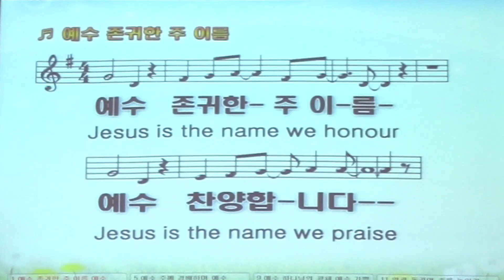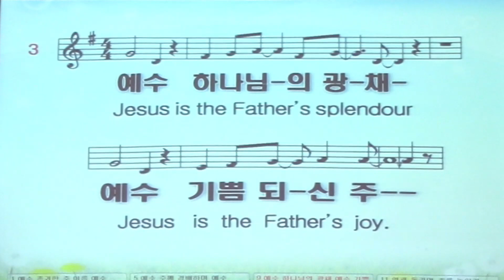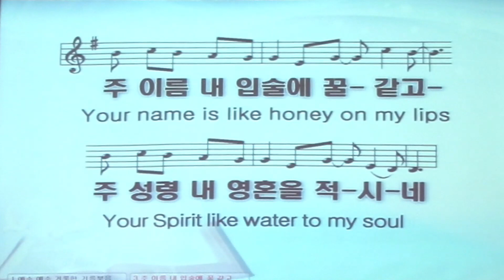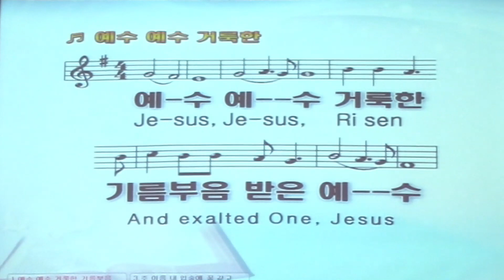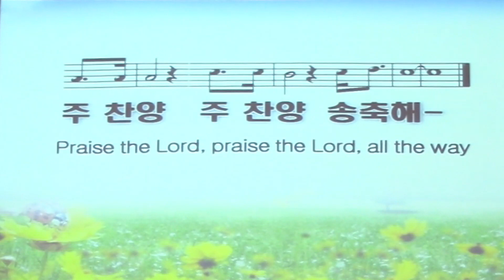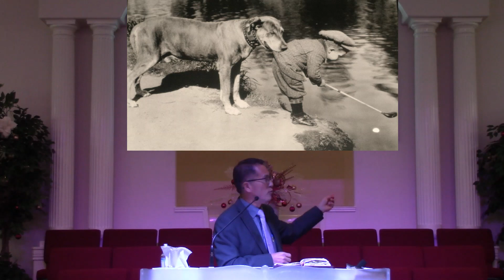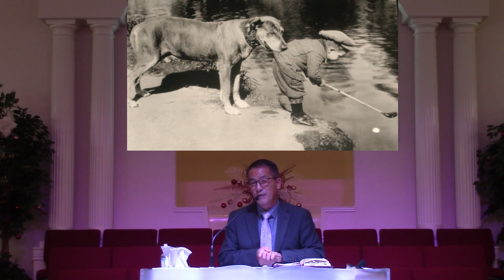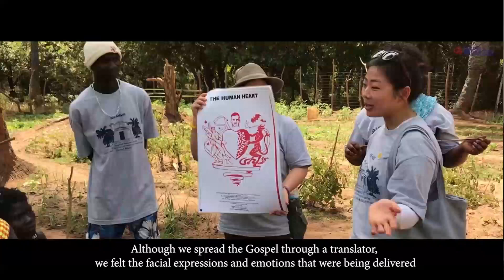12월 13일 2020 / 하나님께 기쁨이 되는 교회; 유요한선교사, 빌립보서 1 : 3- 11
A Church that Brings Joy to God; Rev. John Yu, Philippians 1 : 3- 11